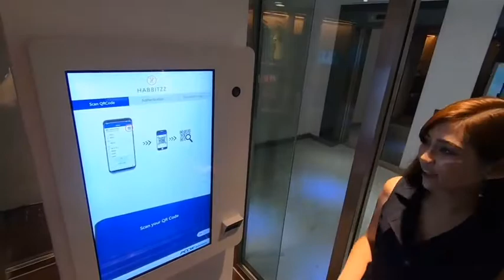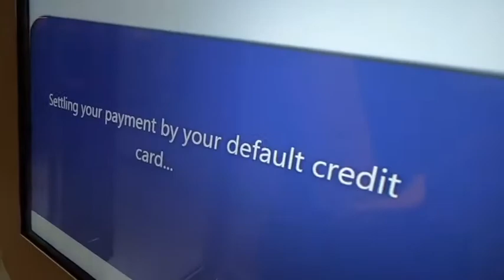PCCW Solutions opened HABBITZZ+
PCCW Solutions opened HABBITZZ+, an intelligent unmanned store fully integrated with our premium eCommerce platform HABBITZZ, where we provide you a fun and interactive environment to enjoy the convenient online shopping with touch-and-feel experience.